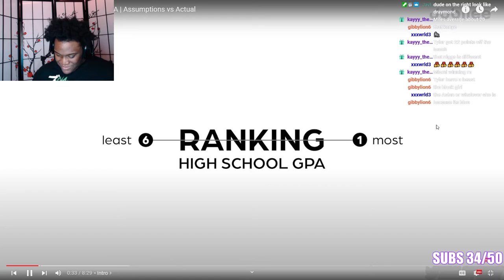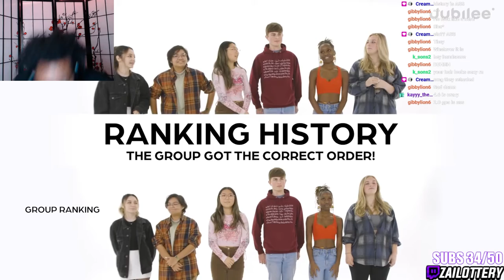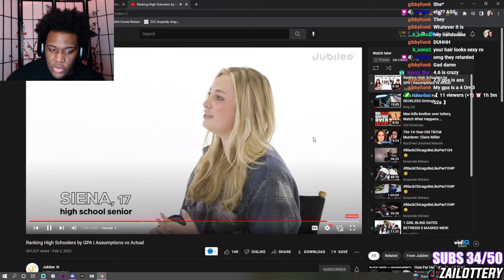I HAD A 0.0 GPA IN HIGH SCHOOL